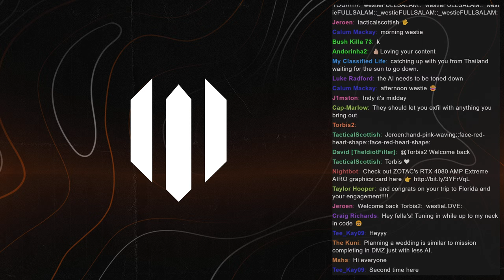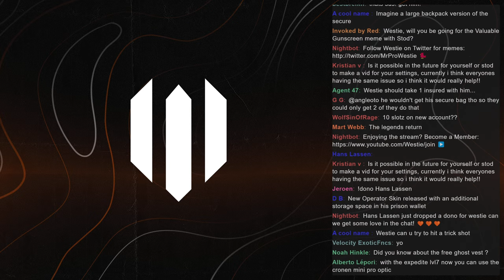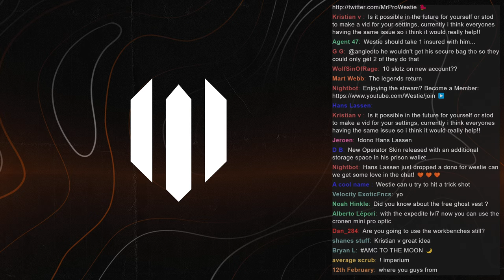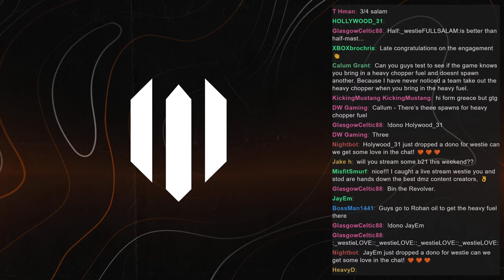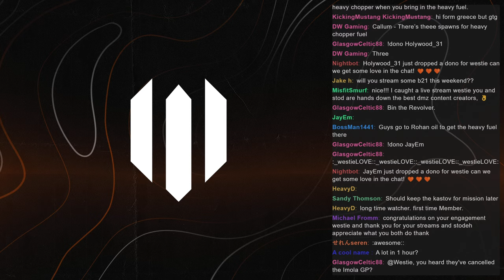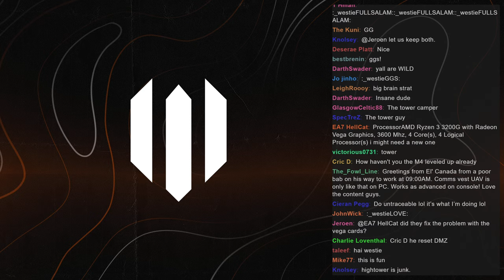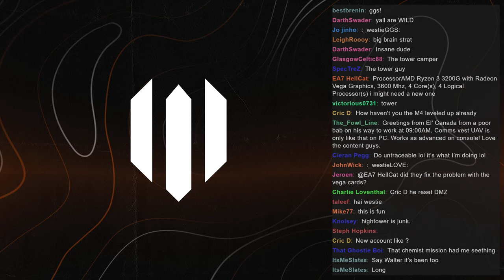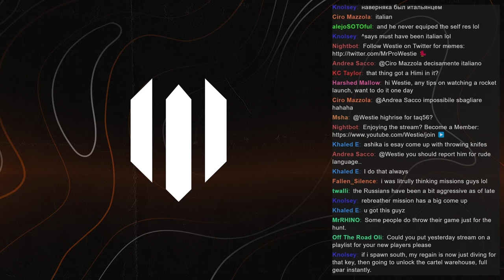DMZ Hardcore has completely CHANGED the game..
DMZ Hardcore has completely CHANGED the game.. playing DMZ Hardcore again on a new account! Today we'll be working to rank up some other factions. I hope you enjoy this DMZ Season 3 Reloaded gameplay. Playing w/ @Stodeh.